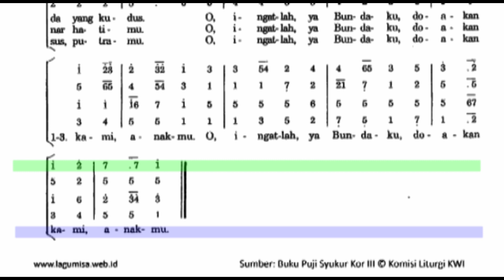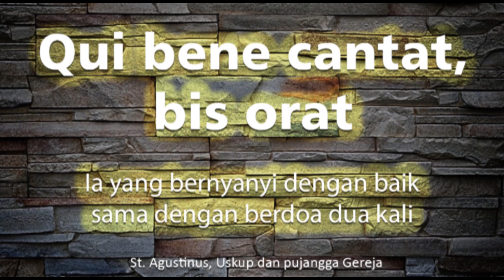Sopran PS 638 Hai Pujilah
Lagu tema Maria dari Puji Syukur nomer 638, Hai Pujilah
Contoh suara Sopran/ umat